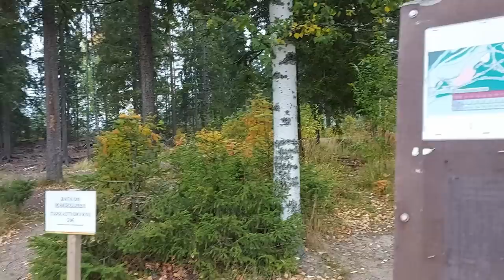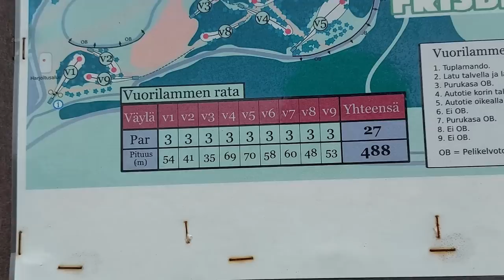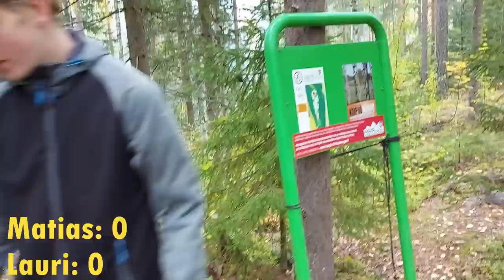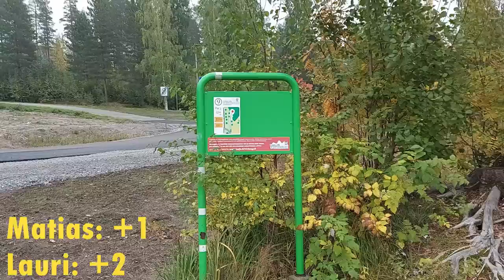Vasuriskaba Matiaksen kanssa!